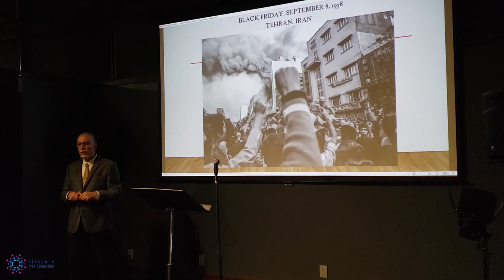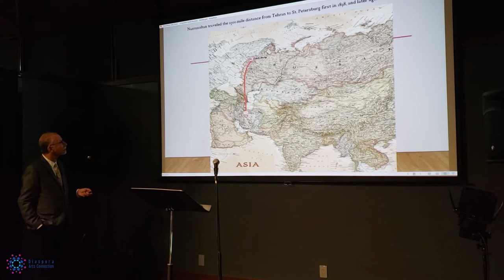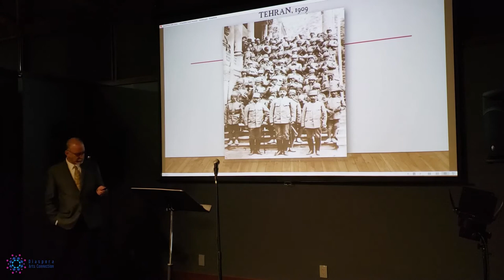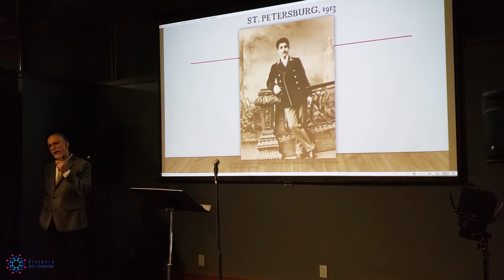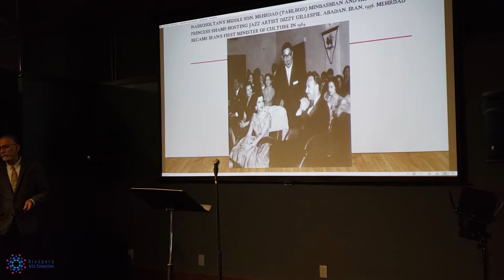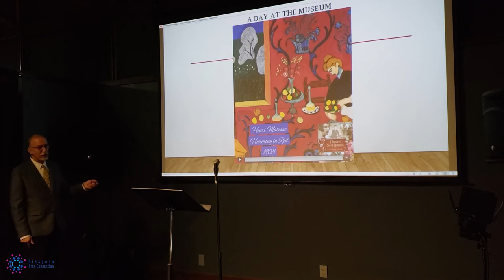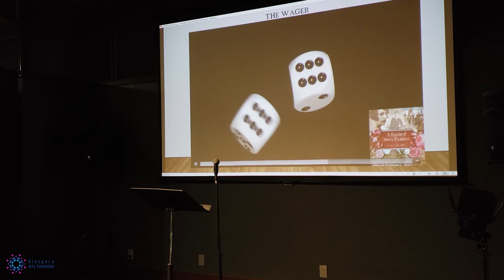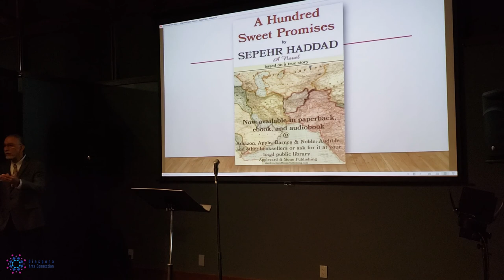Sepehr Haddad's Book Talk in Berkeley, California December 12th, 2021 (Part Two of Three)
Sepehr Haddad's debut novel, "A Hundred Sweet Promises" is the winner of the 2021 American Writers Award in Historical Fiction. Sepehr is also a Universal Music Group (UMG) recording artist, with the Billboard chart-topping duo "Shahin & Sepehr."